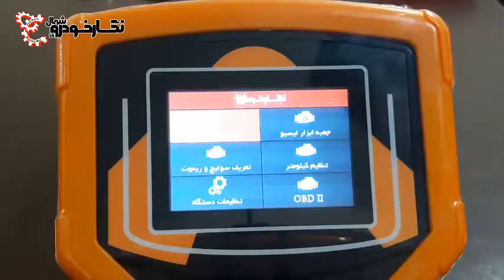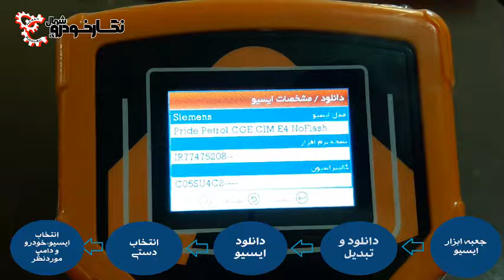آموزش دانلود دستی ایسیو CGE بدون فلش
در این ویدیو قصد داریم نحوه شناسایی و دانلود ایسیو زیمنس CGE بدون فلش و با بافلش را با دیاگ نگار خودرو مورد بررسی قرار دهیم.